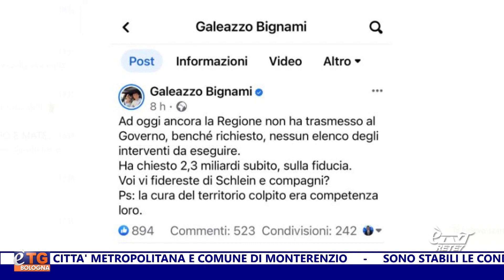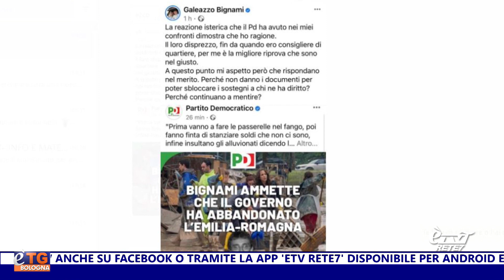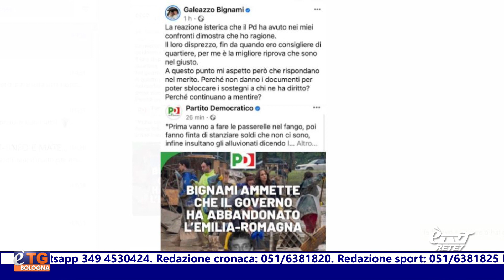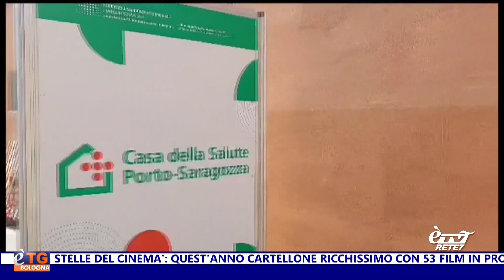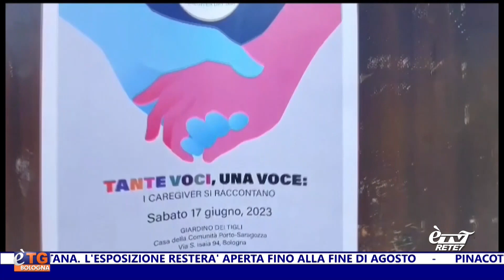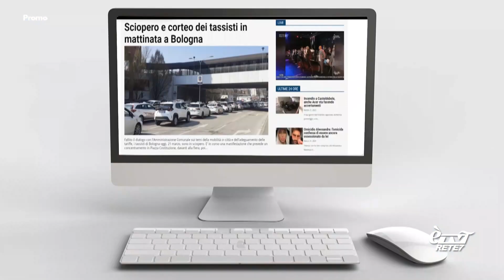eTG Sera 18/06/2023